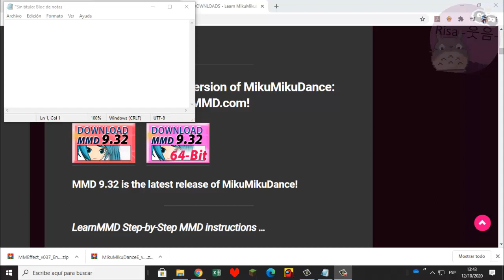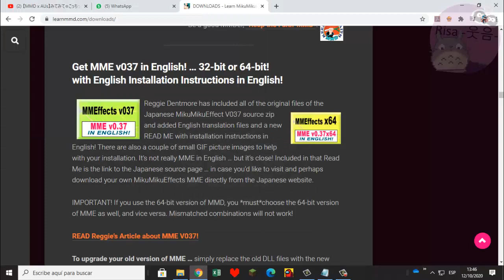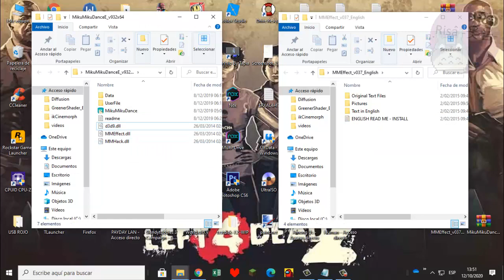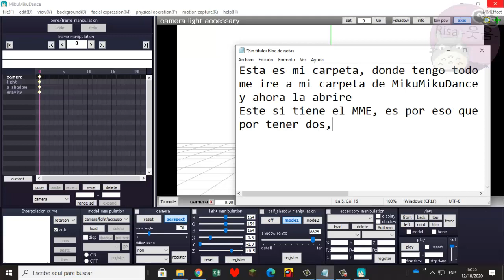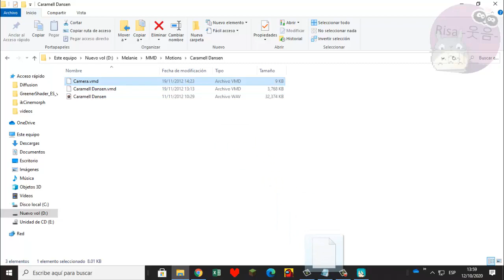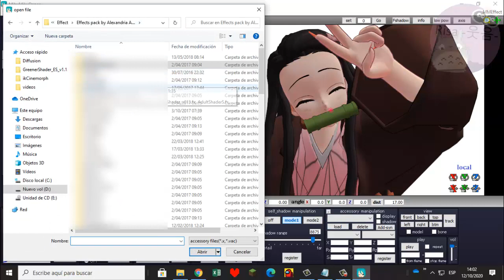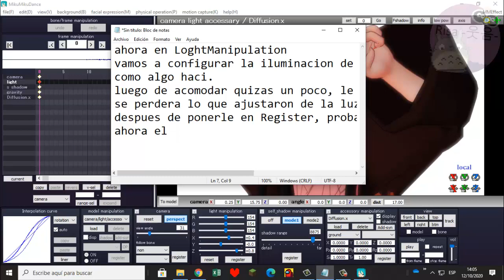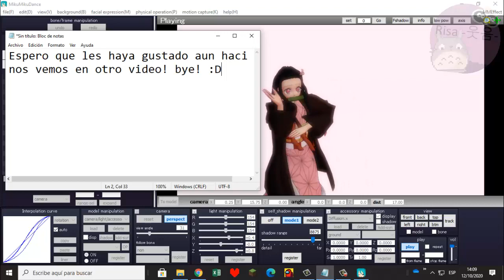Tutorial || Como descargar el MikuMikuDance y el MikuMikuEffects + Como poner Models and Motions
wow, es la primera vez que hago un tutorial.. perdon si no me entendieron los de ingles, pero tenia flojera escribir los subtitulos x''D
pero bueno, fue el pedido de una sub y tambien porque alguien me pidio como se descargaba, haci que.. este video esta hecho para esas dos chicas uwu
que aqui las mencionare
y que son..
-StarWolfy Chu
-Mari Ink

by: amiamy111

sin mas.. nos vemos en otro video :D!